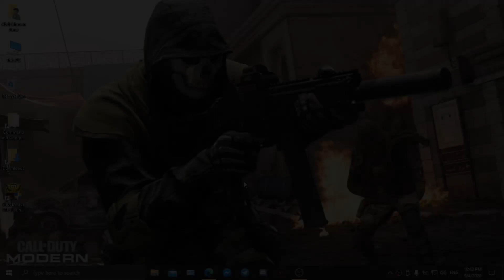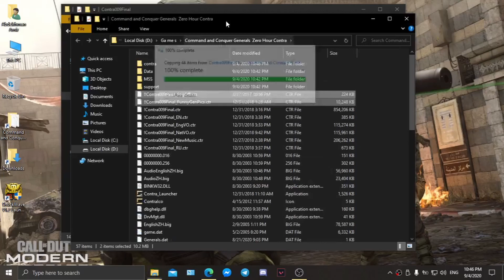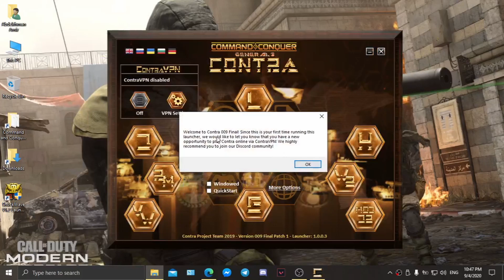How to install "Contra Mod" for Command and Conquer Generals Zero "Basic Tutorial"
"We Are Here, We Are Glad To hear You."

Shadow#1942

Note: if there is any Broken or Expired link, please inform us!

00:00​ - Intro
00:21 - Downloading Mod
01:00​ - Installing Mod
02:35 - Mod
03:23 - End